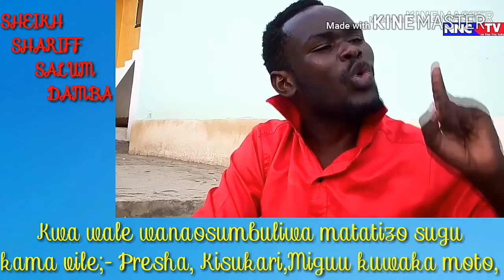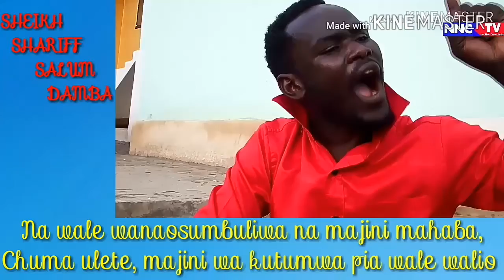HEBU TAZAMA UPATE FAIDA KUBWA SANA KATIKA MAISHA YAKO